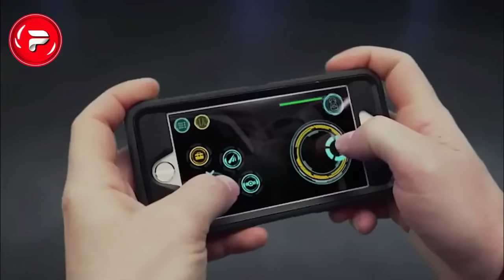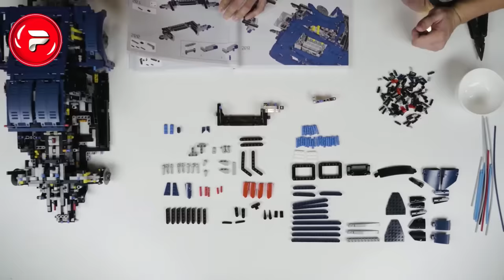9 Best Vera Level Remote Cars Available on Amazon 🔥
😱Unique RC Cars Gadgets 🔥 | Smart TOY Cars Available In Amazon In Tamil | Fact Force Tamil
UNIQUE RC CAR GADGETS | SMART TOY CAR GADGETS AVAILABLE IN AMAZON AND ONLINE IN TAMIL

Follow Us On :-
Welcome to Fact Force Tamil !!!
Fact force produce interesting fact videos in Tamil , we explain amazing and mystery facts within minutes. in fact you also get interesting experiment short videos in Tamil. we explore all mystery in minutes. we also make new fact videos in Tamil daily in our fact force channel.

3) To respectful owner
               © Copyrights - Fact Force Tamil